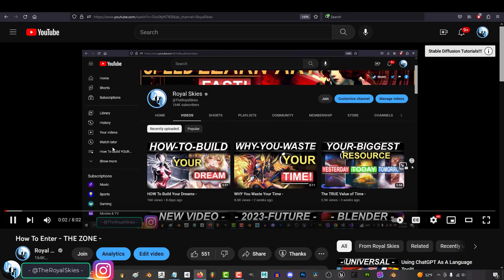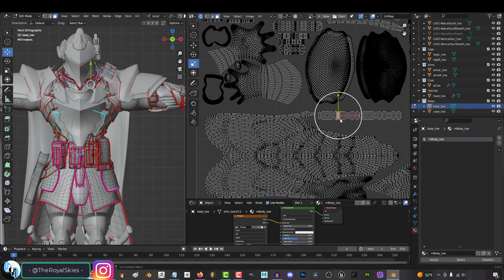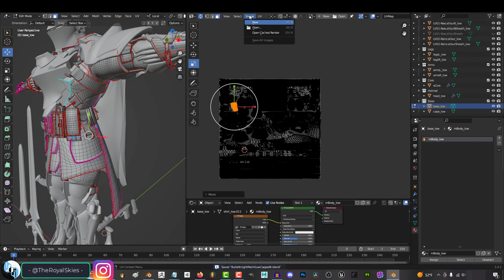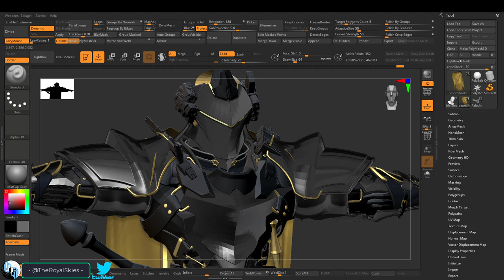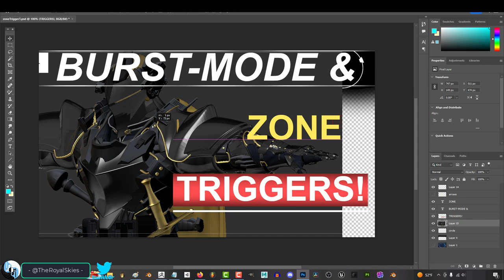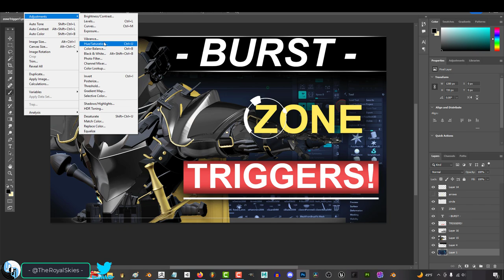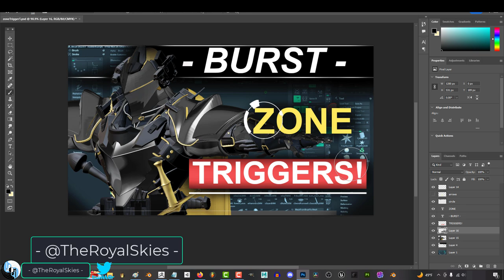How to TRIGGER - The Zone -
Now that you understand the Zone, let's talk about easy ways to start triggering your hyper-productivty -